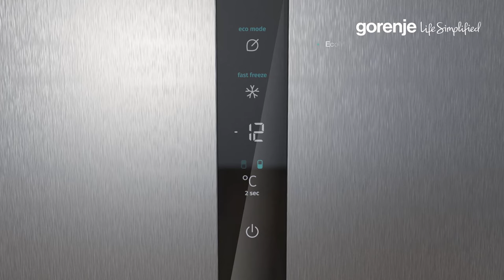SensoTech Switch • GardenFresh Fridge Freezers by Gorenje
Simple control for fridge & freezer
Large and clearly laid out LED display allows instant control over the settings. By holding the °C symbol for 2 seconds you can simply switch between compartments and regulate the temperature in the fridge or freezer part separately.